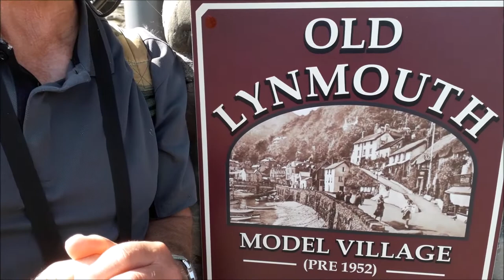14 Lynmouth and The Valley of the Rocks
A look at Lynmouth in North East Devon, the cliff railway then the short walk to the Valley of The Rocks.
Part of the 'Packhorse' series.